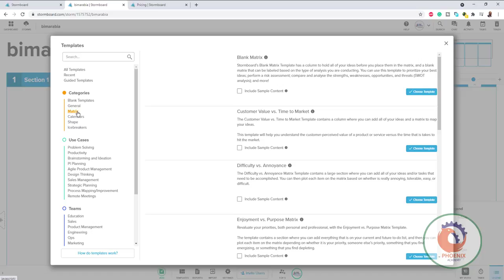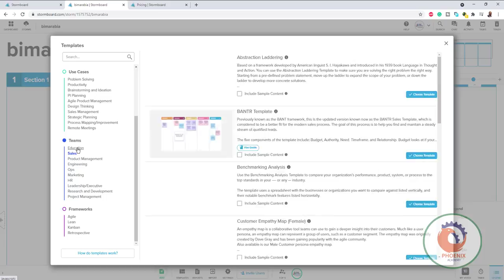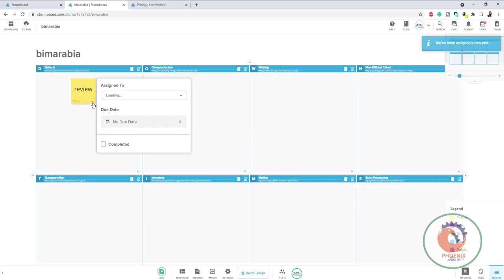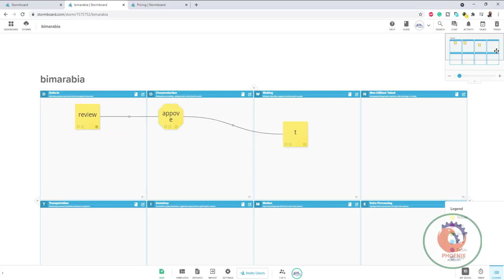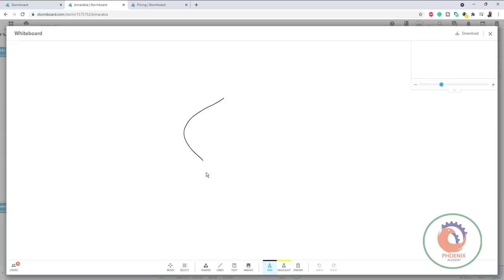stormboard تنظيم الشغل و الافكار